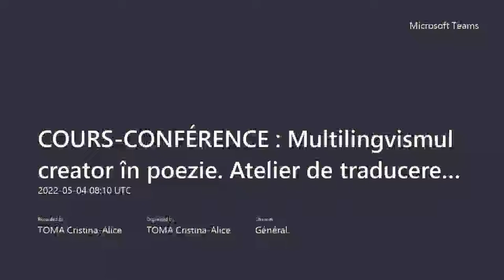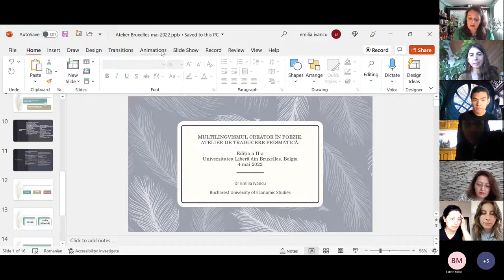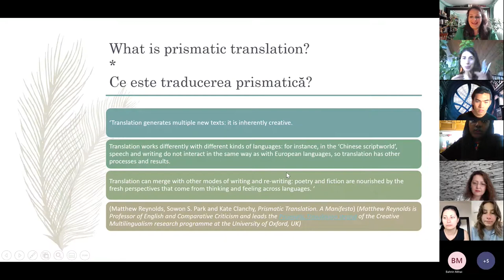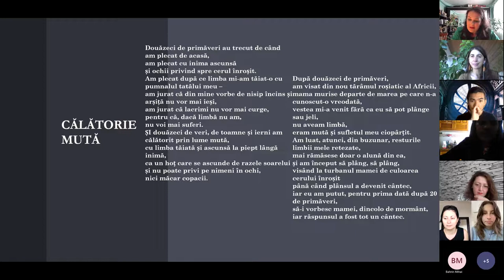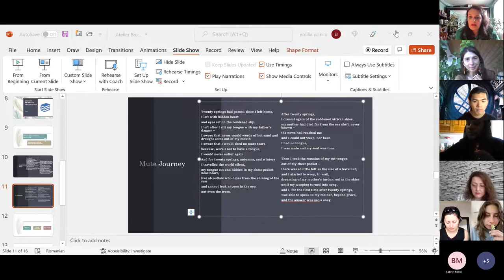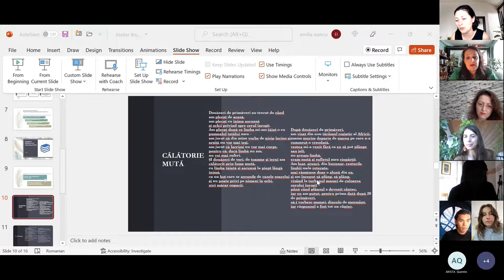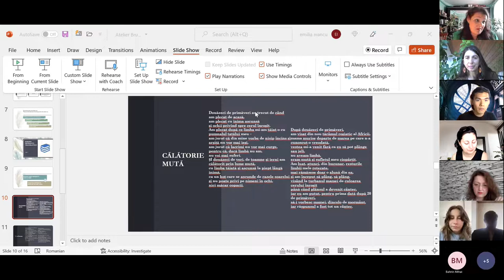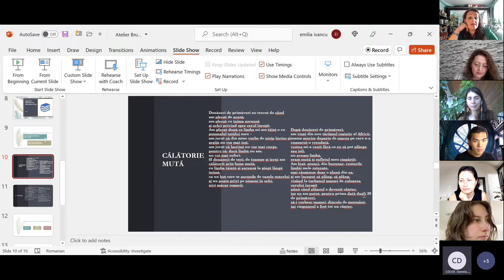Dr. Emilia Ivancu: Multilingvismul creator în poezie. Atelier traducere prismatică. Ed 2a 2022.05.04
În data de 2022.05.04, orele 10-11:30, a avut loc la Universitatea Liberă din Bruxelles (ULB), conferința: "Multilingvismul creator în poezie. Atelier de traducere prismatică. Ediția a II-a", ținută de Dr. Emilia Ivancu.

Mai jos, imagini și video de la eveniment.